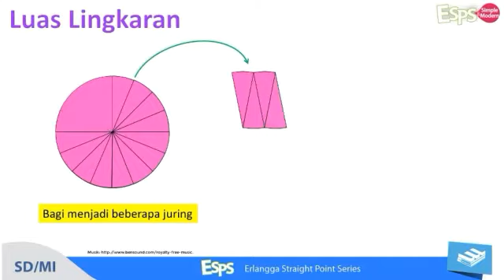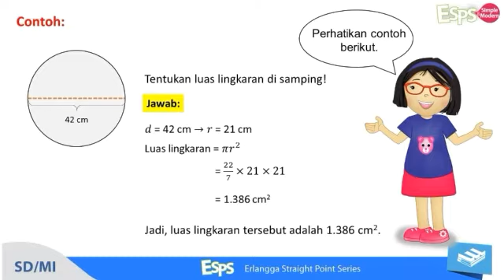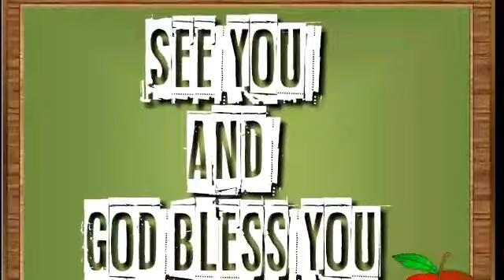Matematika kelas 6 (Menghitung Luas Lingkaran)